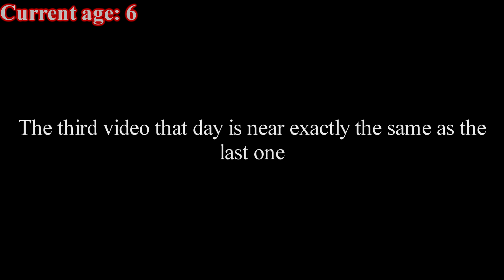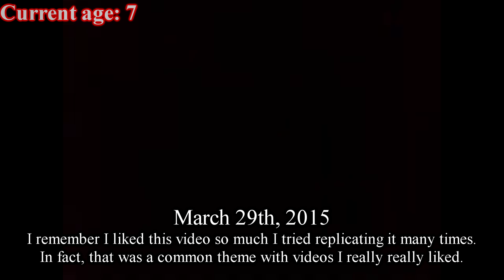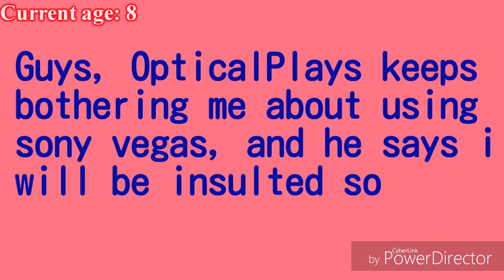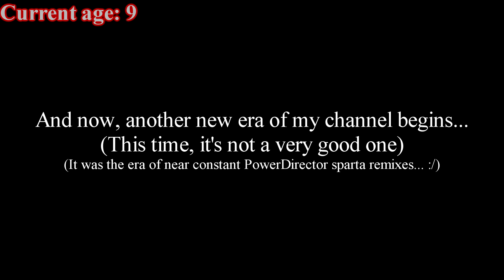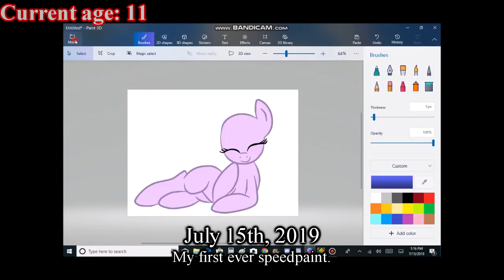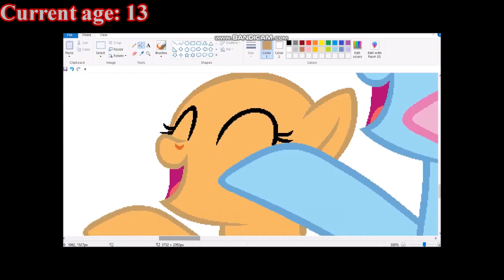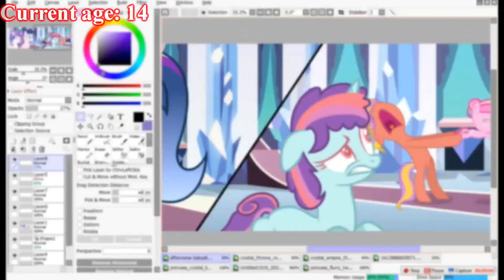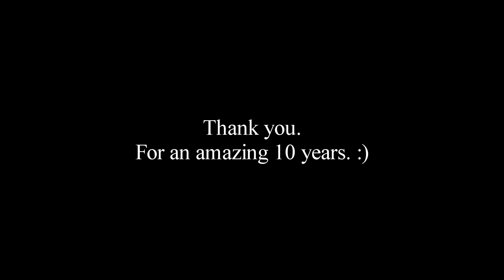10 Years of Firey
Song [extension at the end by me]

0:00 2013
0:20 2014
0:54 2015
2:32 2016
3:11 2017
4:14 2018
4:34 2019
5:45 2020
6:22 2021
6:45 2022
7:22 2023
7:49 Outro

I REALLY should've finished this earlier, but alas, procrastination is a bitch. :/

I would've put a list of every friend I've made at the ending, but I opted not to since I'd definitely be forgetting some people. So just, to every single person I've met since 2015-16 (around when my videos were starting to be public consistently) thank you. You've contributed to an experience I'd never like to forget.

The past 10 years have truly been something else. /pos
I legit don't even think I could say thank you enough :)
Real talk for a sec, this was probably one of the more difficult videos to edit. Moreso in terms of deciding which videos to include.
I am DEFINITELY missing out some crucial details here and there, but in my defense, it's hard to try and condense 10 years of history into 8 minutes. :P

Also at the very ending with all the statistics, I'm realizing I forgot to include the other channels I don't use anymore. Welp.
(we'll just say those stats at the end were only counting channels that I still use because I say that makes sense)

Anyways, ENJOY!! :DD